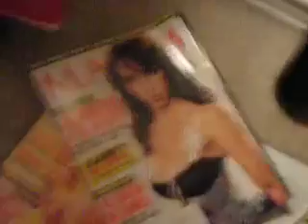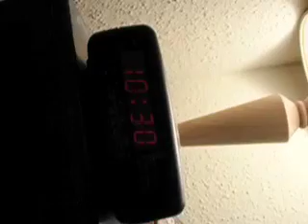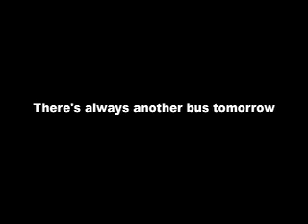Day in the Life: Morning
A day in the life of a PhD candidate can be pretty rough.  Let us look at how the typical day begins for a candidate.